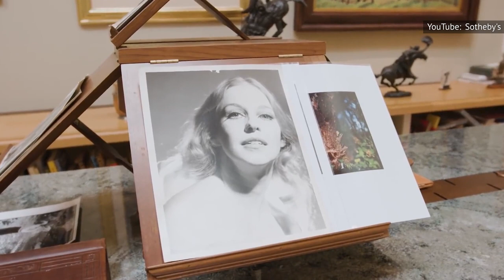La Trágica Historia De Vida De Patrick Duffy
A Patrick Duffy le va bien por ahora, pero pasó muchas tragedias en su vida, como la pérdida de sus padres y su esposa. Estos son algunos detalles trágicos sobre la vida de Patrick Duffy.

En 1986, Patrick Duffy estaba en la cima de su carrera con su papel protagonista en Dallas como Bobby Ewing. Pero todo cambió en un instante cuando sus padres fueron asesinados. Los padres de Duffy, Terence y Marie, eran propietarios de un bar en Montana y estaban trabajando cuando dos jóvenes de 19 años entraron y los mataron a tiros.

El actor describió a sus difuntos padres como "personas humildes y agradables" en una entrevista con Closer Weekly, añadiendo que siempre eran "amigables". Por eso, le chocó saber que fueron brutalmente asesinados por un par de adolescentes, Kenneth Miller y Sean Wentz. El actor recordó en la entrevista:

"Mi padre echó a estos dos jóvenes del bar en un momento de la noche. Ellos fueron a beber a otro sitio [...] y volvieron al bar más tarde. [...] Cuando entraron con sus armas, les dispararon".

Un trágico asesinato | 0:00
Encuentro poco convencional | 1:00
Convirtiéndose al budismo | 2:02
Trayectoria profesional no planificada | 3:13
La muerte de su mamá de TV | 4:34
La inesperada muerte de Carlyn | 5:35
Sigue siendo un 'hombre casado' | 6:37
Encontrando el amor de nuevo | 7:39